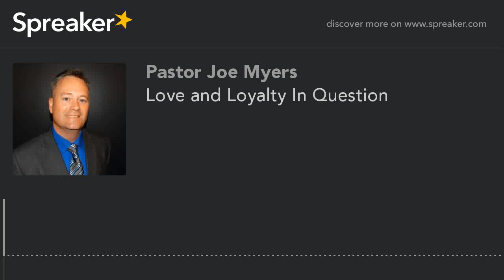Love and Loyalty In Question